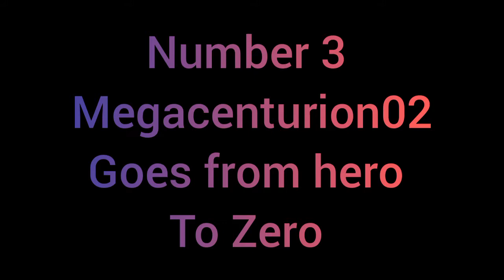Top 5 Crashes So far!! F1 League Racing